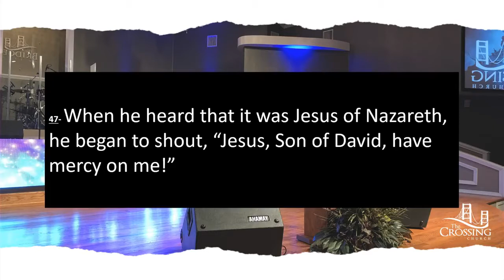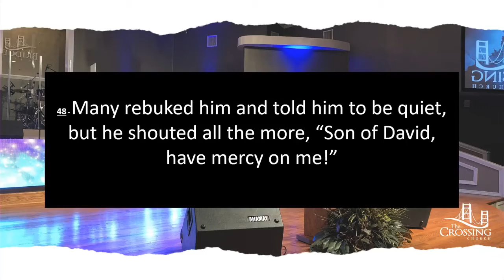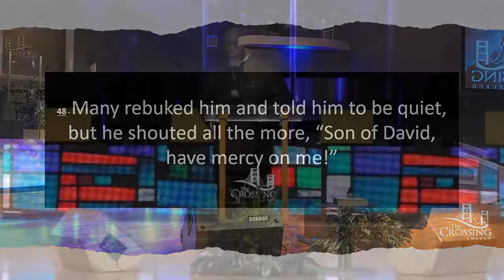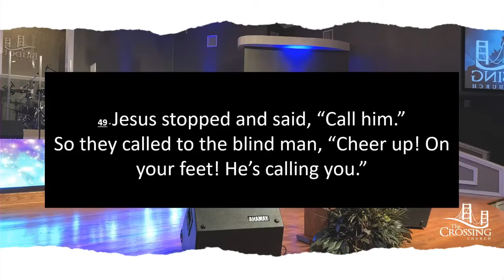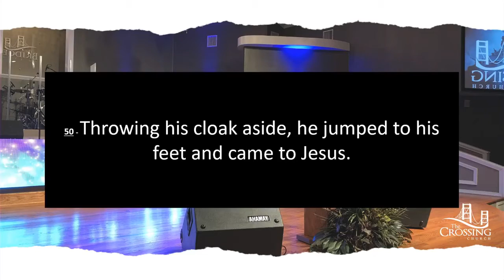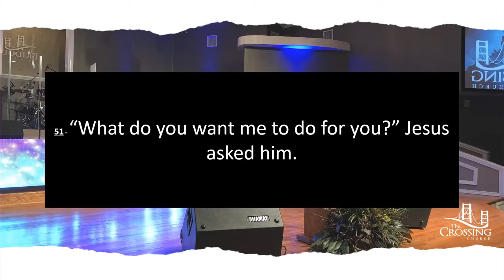55th Annual Church Anniversary | 10:00am Service | The Crossing Church